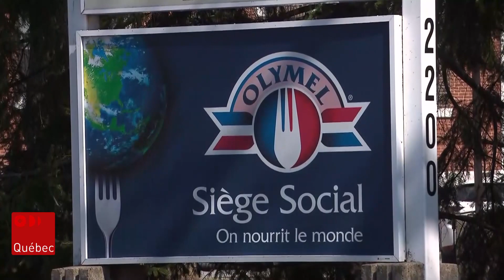Olymel ferme l’usine de Vallée-Jonction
Olymel fermera l'usine de Vallée-Jonction, en Beauce, dans la région de Chaudière-Appalaches. Les 994 employés de l’usine d’abattage de porcs sont touchés par cette décision.

Suivez ICI Québec sur différentes plateformes